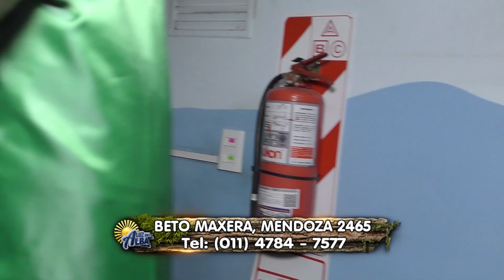PESCA DE BOGAS GIGANTES!!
BOGAS...QUE DIGO BOGAS? BOGONES!! EN LOS MALECONES DE BERISSO PROVINCIA DE BUENOS AIRES.
INFORME: GUIA:  FERNANDO SANCHEZ
ADEMAS, TODAS LAS NOVEDADES EN ACCESORIOS PARA PESCA Y CAMPING.